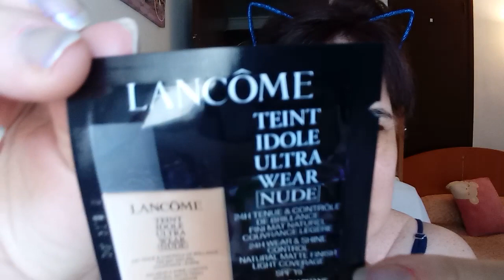Paletas TECHNIC e inauguramos el Cofre del Tesoro.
Paleta TECHNIC . COLOUR 5 SHAKEN NOT STIRRED